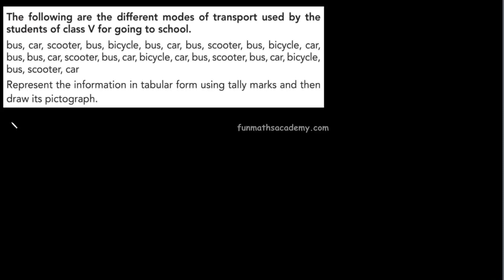Example 1 : Data tables | Data Handling | Primary Math course(in Tamil)